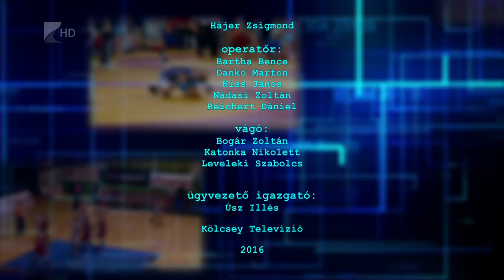Sportszelet 2016.08.05. - Kölcsey Tv